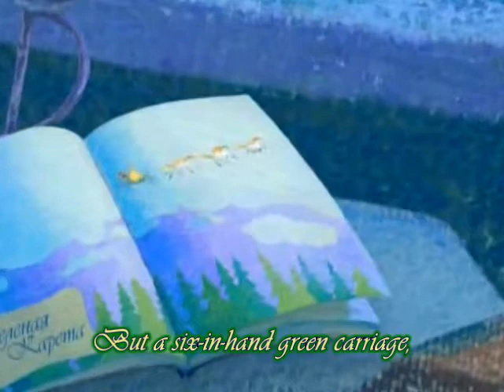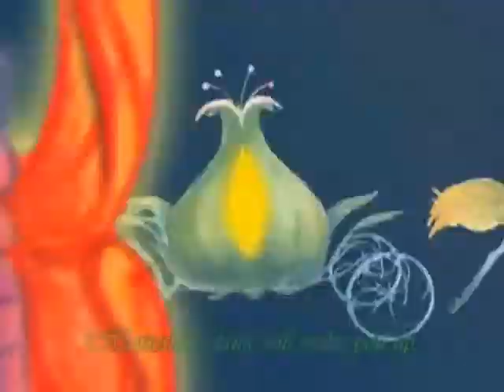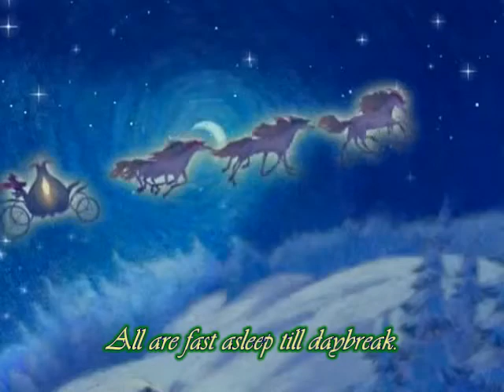Sukhanov, A Green Carriage / Суханов, Зеленая карета (English subs)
(edited)

Fast,
Fast asleep are funny bear cubs,
Little hedgehogs,
Baby mice and human babies.
All are
Fast asleep until a daybreak,
But a six-in-hand green carriage,
Gallops by the nightly sky
In a lucid silvery quiet.

Six impetuous white horses,
All in green and scarlet bonnets,
Race above a sleeping land;
There's a black rook at the back.
You can't keep up with the carriage,
'Cause, inside it, Spring is hurrying,

Don't you,
Don't you wake up, funny bear cubs,
Little hedgehogs,
At a
Very peaceful early hour,
Horseshoe clank will wake you up,
You'll just look out of the window -
Spring is raging in the street.